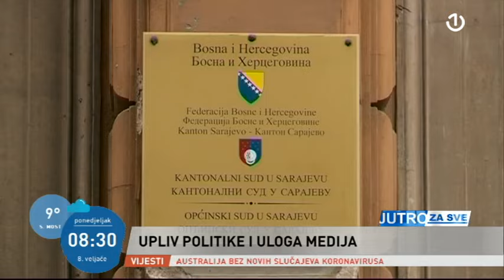Kronologija slučaja Memić, pet godina od kobne noći